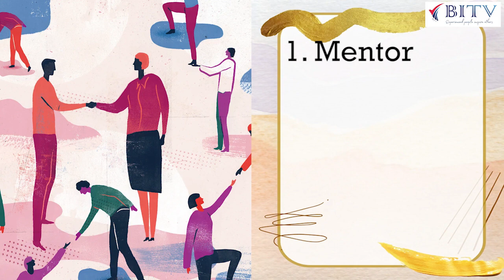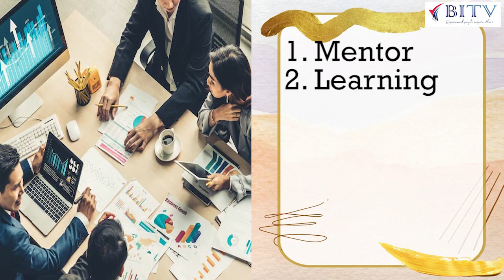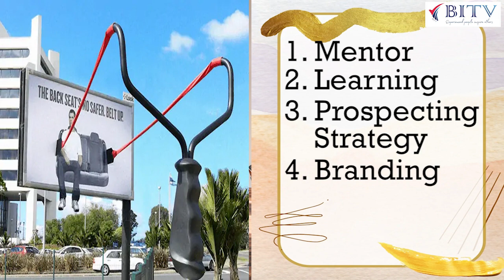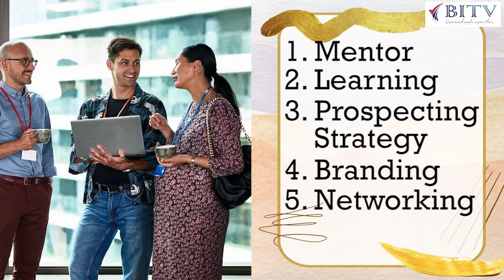6 Strategies for Consistent Growth in Insurance & Financial Advisory Business by Ranjit Singh | BITV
6 Strategies for Consistent Growth in Insurance & Financial Advisory Business by Ranjit Singh
"Discover 6 powerful strategies that can fuel consistent growth in your insurance and financial advisory business. From unlocking new opportunities to refining your approach, these proven methods are a roadmap to success. Elevate your business with expert insights and drive towards greater achievements. InsuranceGrowth FinancialAdvisory BusinessStrategies"